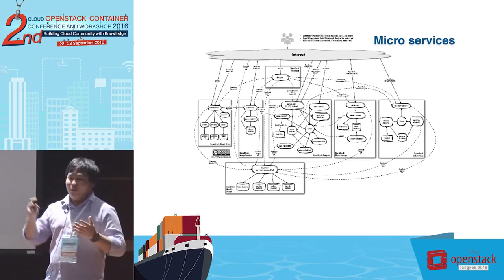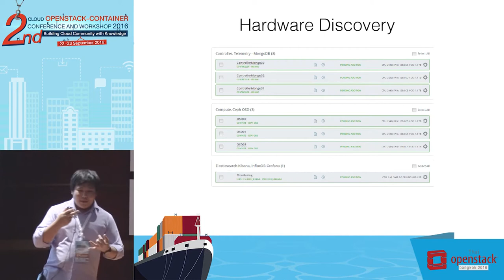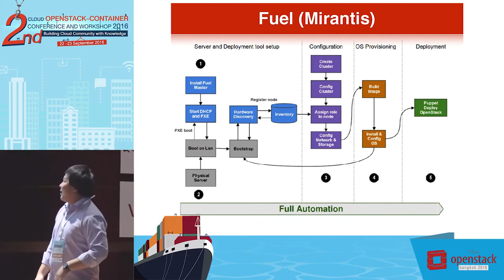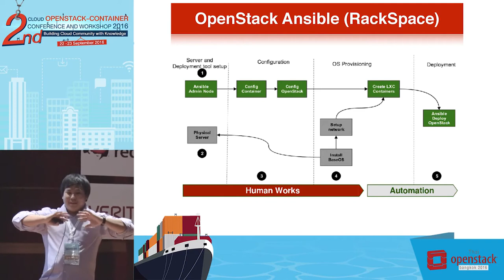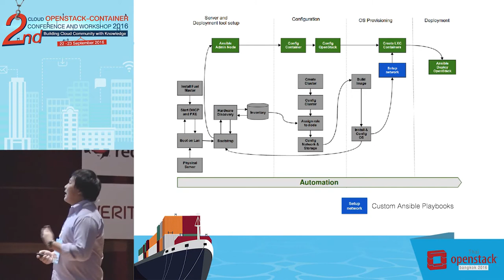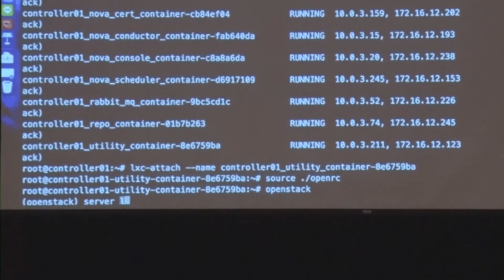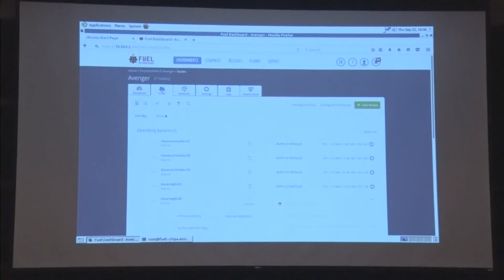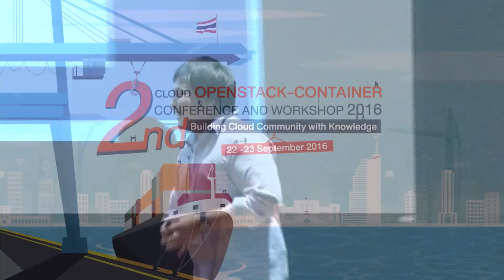Utilizing Mirantis Fuel to install Openstack Ansible - Khomkit Viangvises & Charnsilp Chinprasert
2nd Cloud OpenStack-Container Conference and Workshop 2016
Thursday 22 September 2016 3:15 pm – 4:00 pm
Topic : Case Study: Utilizing Mirantis Fuel to install Openstack Ansible